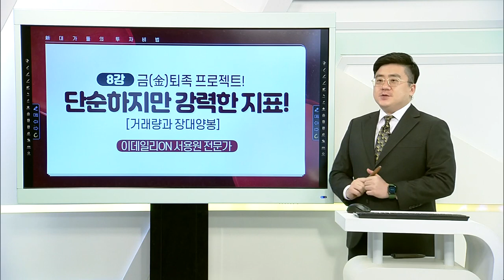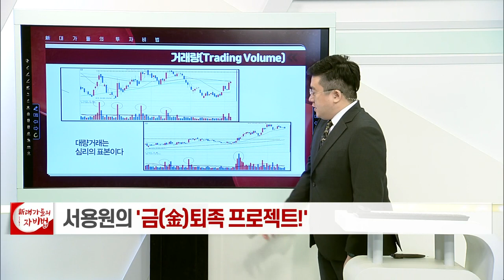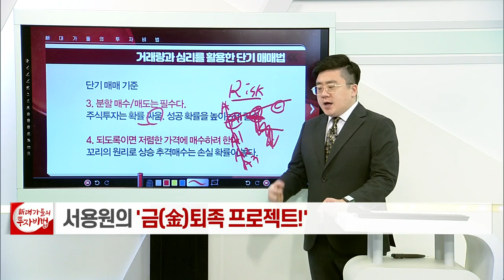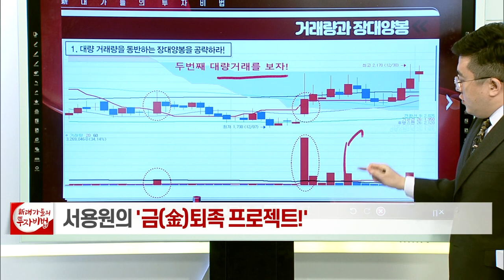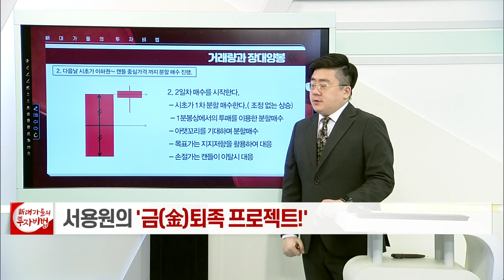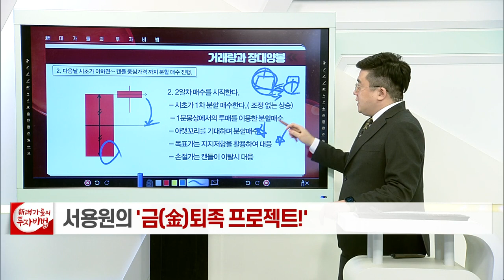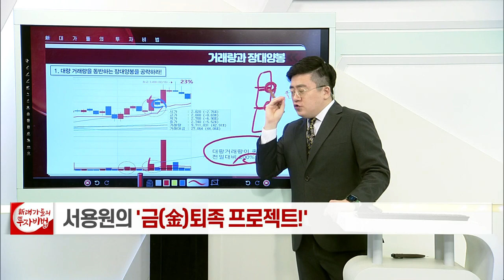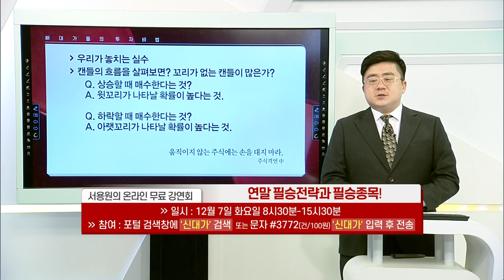거래량과 장대양봉_서용원의 금(金)퇴족 프로젝트 8강_대가들의 투자비법 (20211206)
# 거래량과 장대양봉